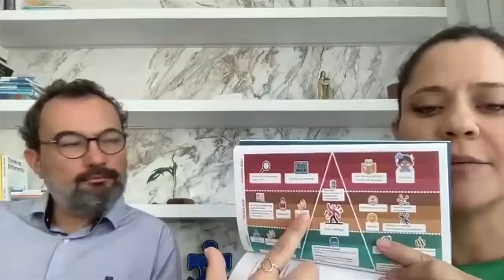Como ajudar a criança que é "do contra"? [RIGIDEZ MENTAL NO AUTISMO]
A rigidez mental, característica do autismo, pode fazer com que muitos deles sejam ‘do contra’ - em outras palavras, têm muita dificuldade de aceitarem ideias contrárias.

É normal que as crianças tenham ideias e vontades diferentes de adultos. E no geral, essas situações são resolvidas ‘naturalmente’.

Mas quando falamos de da rigidez mental do autismo, estamos nos referindo a ‘ruídos’ que ocorrem todos os dias e, somados, podem gerar muito estresse e frustração de ambas as partes.

A primeira coisa que precisamos entender é que o autista não escolhe ser assim. Até porque, esses desgastes também o afetam!

Nós, adultos, que precisamos ajudar a criança a compreender que às vezes as coisas sairão do planejado - e tá tudo bem.

No vídeo de hoje, eu e o Dr. Rodrigo Silveira explicamos os motivos e ainda apresentamos dicas de como lidar com nossos pequenos com rigidez mental.